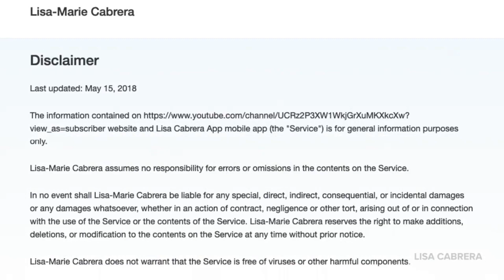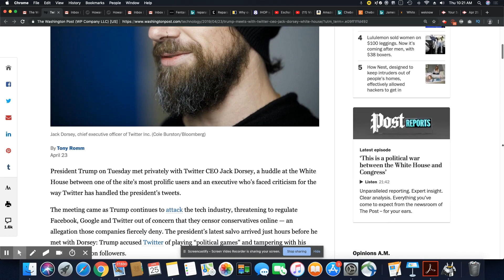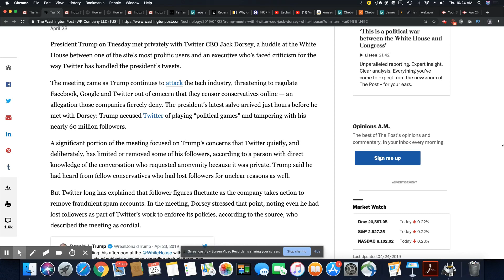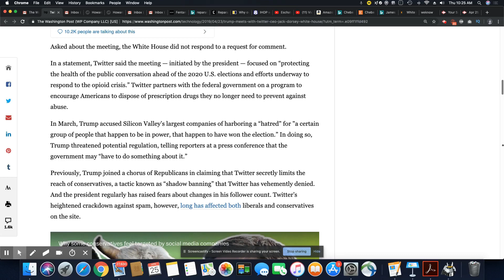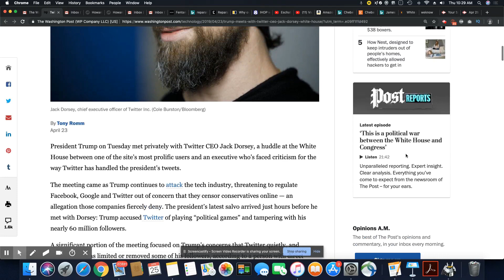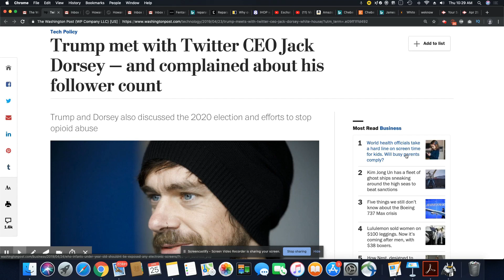Trump Whines To Twitter CEO Over Follower Count